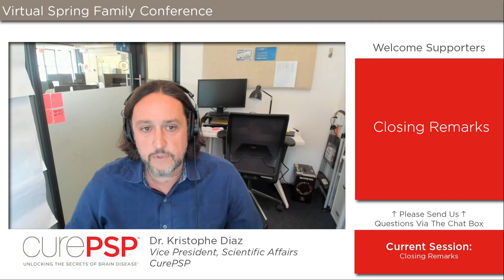Closing with Dr. Kristophe Diaz, 2021 CurePSP Virtual Spring Family Conference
Dr. Kristophe Diaz, CurePSP, Vice President of Scientific Affairs, closes the 2021 CurePSP Virtual Spring Family Conference.

For more information and resources, please visit: curepsp.org